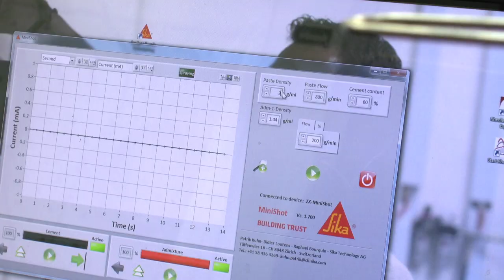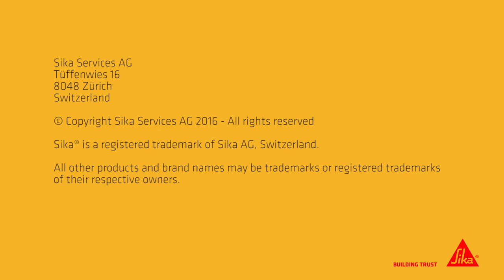Sika MiniShot – Shotcrete Testing on a Laboratory Scale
Sika’s unique MiniShot laboratory systems represents the first laboratory testing tool for a reliable monitoring of the performance of sprayed concrete.